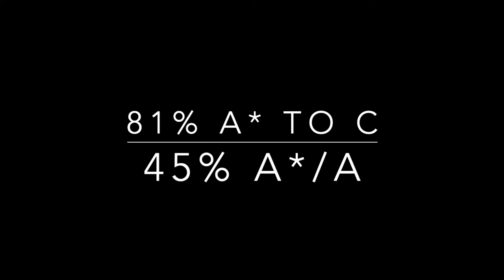Braeburn IGCSE A Level and BTEC Results